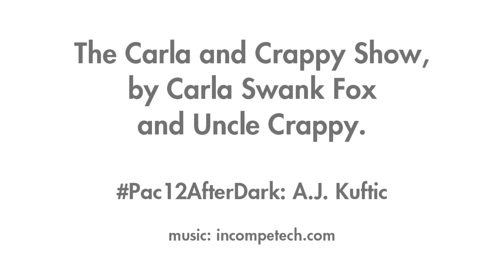Carla and Crappy Show: The Football Overload Edition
For Week 10, it was a little difficult to know which way to turn ... because everywhere Carla and Crappy turned, there were excellent -- and important -- games on the schedule. And now that the first College Football Playoffs rankings are out, it's time to start thinking more about the Notre Dame bounce, how bad it's going to be for Nick Saban's first opponent after he learned that his team isn't No. 1 (sorry, LSU), and why strength of schedule -- and a titanic, late-November matchup against Mercer -- might matter.